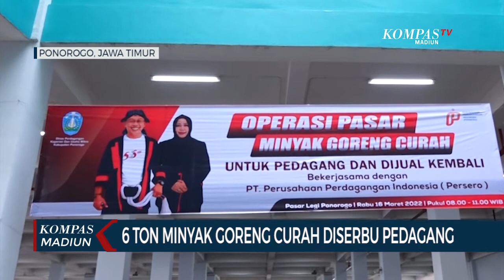6 Ton Minyak Goreng Curah Diserbu Pedagang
PONOROGO, KOMPAS.TV - Dropping 6 ton minyak goreng curah di Pasar Legi Ponorogo, Jawa Timur, Rabu (16/3/2022) pagi,  diserbu ratusan pedagang. Antrian semakin parah karena mobil tangki minyak datang terlambat lebih dari 3 jam dari jadwal.

Antrian pedagang dan ratusan jerigen ini mengular di area parkir Pasar Legi, Ponorogo, sejak Rabu pagi hingga siang, menunggu pengiriman 8 ton minyak curah yang dijanjikan pemkab setempat.

Para pedagang ini rela meninggalkan lapak mereka, demi bisa mendapatkan antrian jatah pembelian minyak goreng curah, seharga 14.500 rupiah perkilo.

Setelah molor selama hampir 4 jam, mobil tanki pun tiba dengan hanya membawa 6 ton minyak curah, yang dijual khusus untuk para pedagang pasar. Masing-masing pedagang mendapatkan jatah, 20 hingga 50 kilogram minyak goreng curah, untuk dijual kembali.

Meski jumlah pengiriman lebih sedikit dari yang dijanjikan sebanyak 8000 kilogram, Dinas Perdagangan Ponorogo memastikan, stock minyak curah melimpah hingga beberapa hari ke depan.

Selain pendataan lengkap, para pedagang yang berhak mendapatkan jatah pembelian minyak curah ini juga diwajibkan mengisi pakta integritas, berisi tentang harga jual dan tidak melakukan penimbunan.